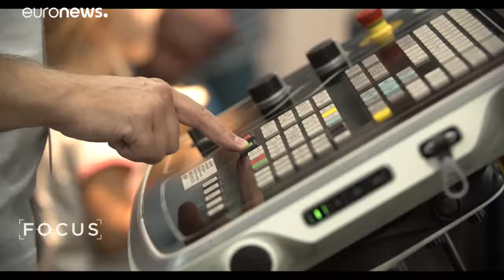Tartaristán de innovación a inversión Euronews Focus Spanish